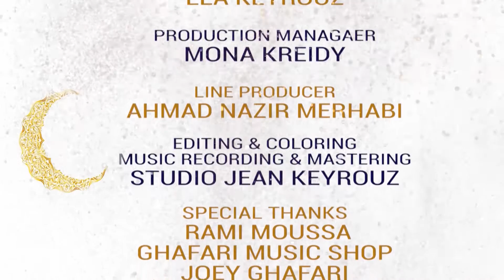Ramadan Kareem song - Jean & Luciana Keyrouz رمضان كريم - جان كيروز - لوتشيانا كيروز 2022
Ramadan Kareem - Luciana Keyrouz
Music & Lyrics by Jean Keyrouz
Directed by : Jean Keyrouz
Filmed by Social Media Add
Special Appearance : Lea Keyrouz
Executive producer : Ahamad Mehabi

Video clip executed by Social Media ADD
Tools for a successful social media content.
We Create movies, short reports, video clips, record voice over & design logos.